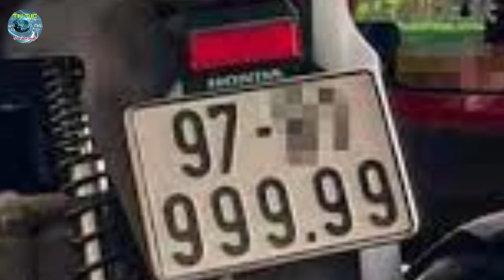Huấn Hoa Hồng kêu cứu trong đêm - HUẤN HOA HỒNG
Huấn Hoa Hồng kêu cứu cộng đồng mạng